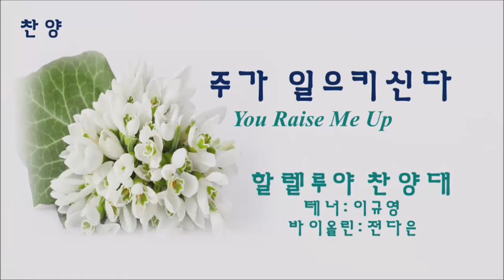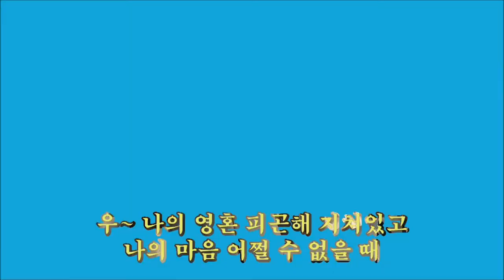060715 1부 찬양대